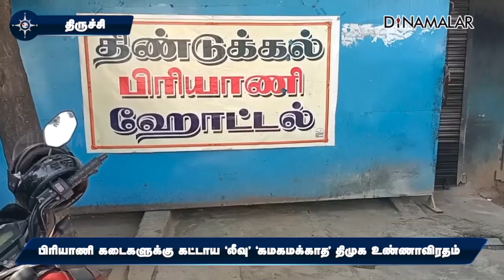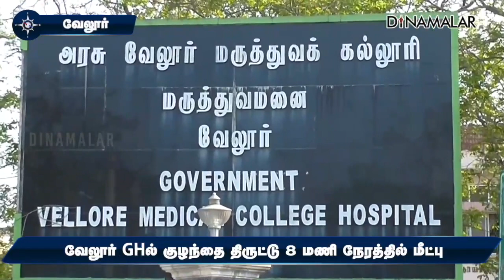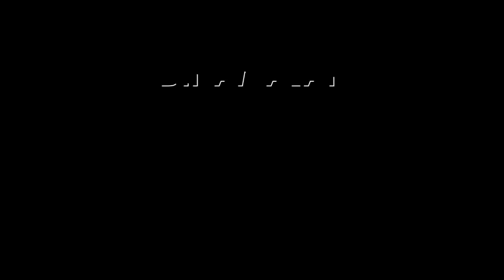மாவட்ட செய்திகள் | 20-08-2023 | District News | Dinamalar